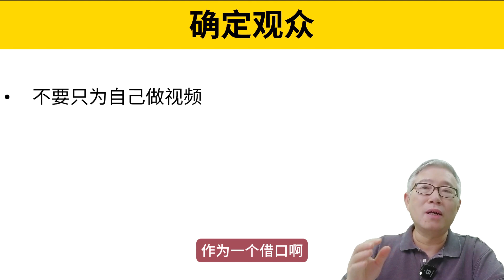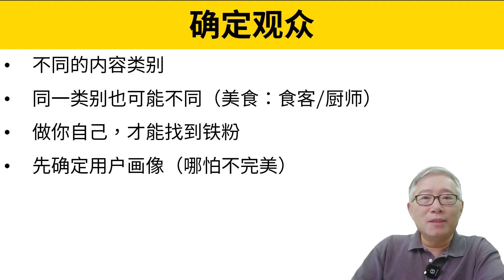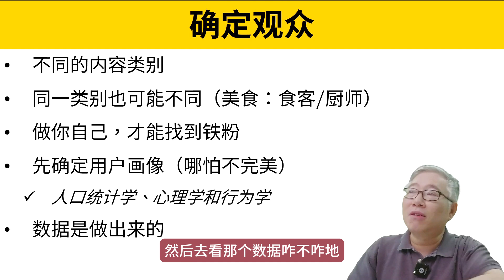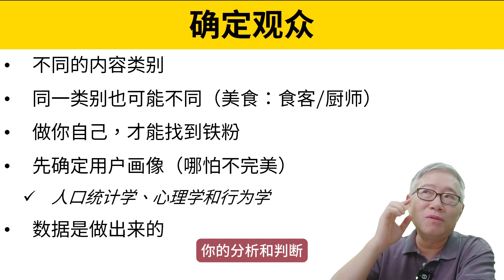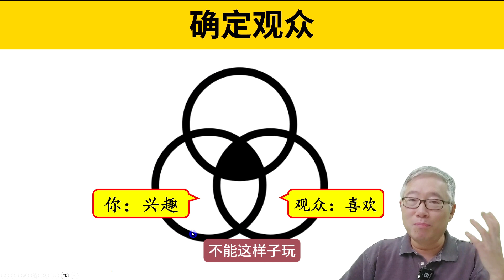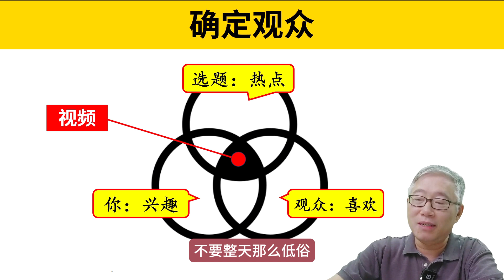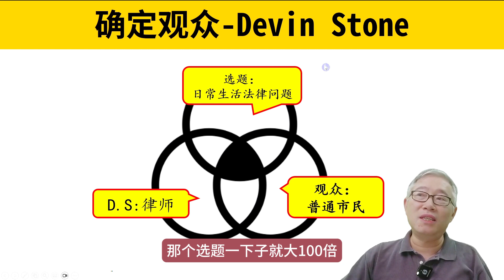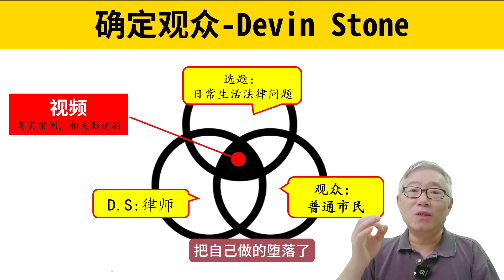【老胡讲书】《油管公式 YouTube Formula》第11章：如何找到观众并转化铁粉？分享很多实用重要的原则和方法。